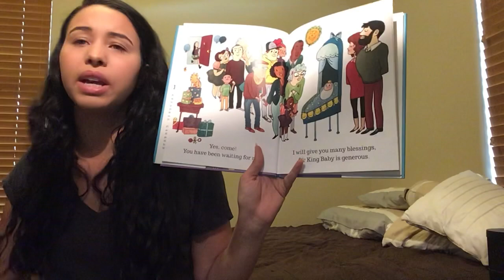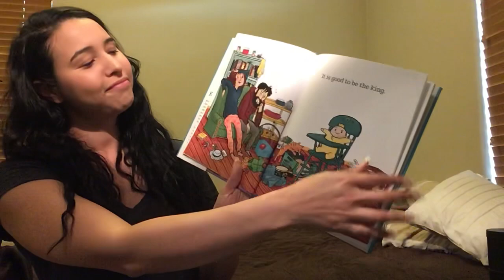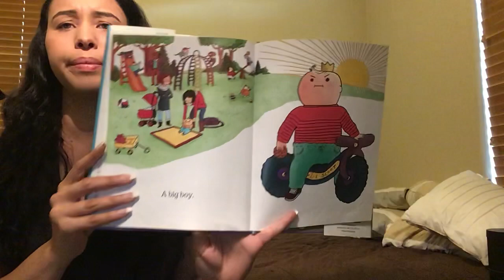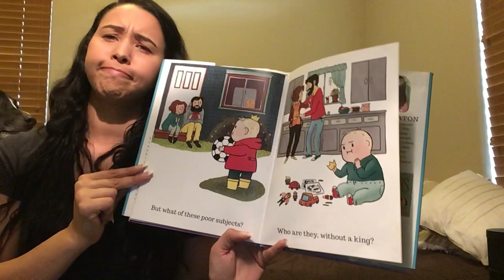King Baby read by Ms. Heather and Wendy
King Baby by Kate Beaton.

Take care!